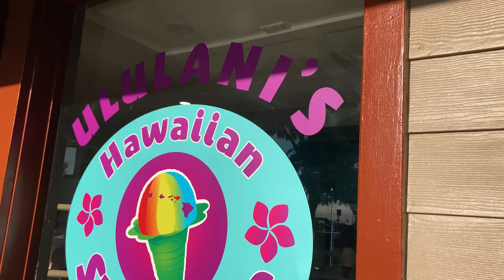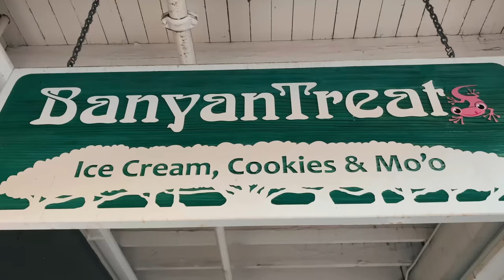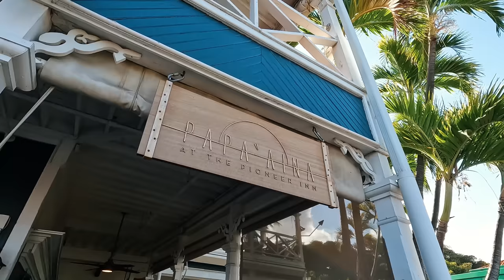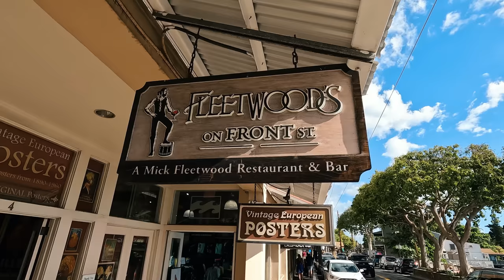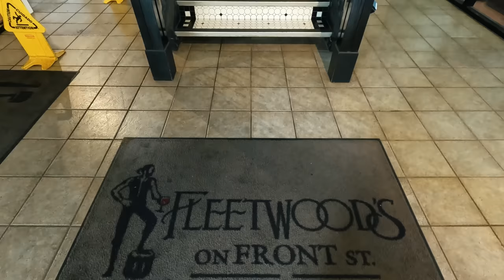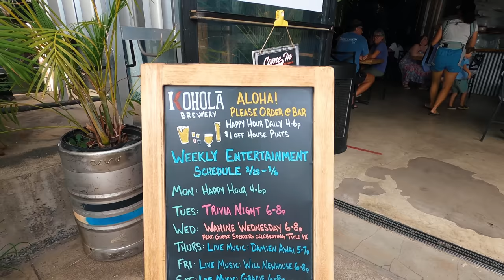A Tribute to Lahaina, Maui: to the town and the community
Our hearts go out to those lost in the Lahaina Fire and the community members who lost everything. Lahaina and its community are beautiful. This is how we will remember Lahaina. Hawaii charities that are making a difference are listed below for donations. Rebuilding the homes, buildings, and businesses that have been lost is going to be a marathon. The community will need support for a long time, so please don't forget them after the news cycle moves on.

All August ad revenue from our YouTube channel will be donated to Maui charities, in addition to the donations we have already made.

Can You Travel to Maui Right Now? it is a complicated answer

We’ve all seen the devastation caused by the wildfires in Lahaina. The footage we captured over the last few years highlights the architecture, the historical places, the banyan tree, the local restaurants, and a little of the local community. A lot of Front Street is shown as we always try to avoid filming people and homes.

We have been visiting Lahaina since we were kids and our family got the chance to live there for three years. We wish we had more videos, but we are happy to at least have this footage to share.

All of Maui is recovering from this disaster. As a Hawaii travel channel, we will continue to share travel advice and information on the islands.

Credits:
Footage is from The Hawaii Vacation Guide, Jordan and Erica
Editing was done by the amazing Iliya Lipkovich, you can find him on Instagram @ilya_lipkovich